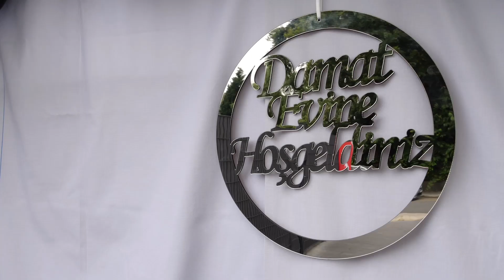Şimdi gelin çıkartma zamanı…🇹🇷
Gelin çıkartma da olmazsa olmazlardan olan Ayyıldız ….